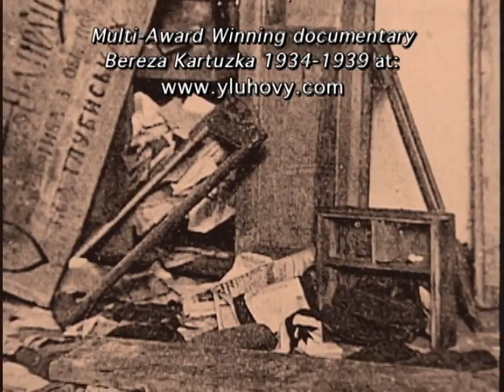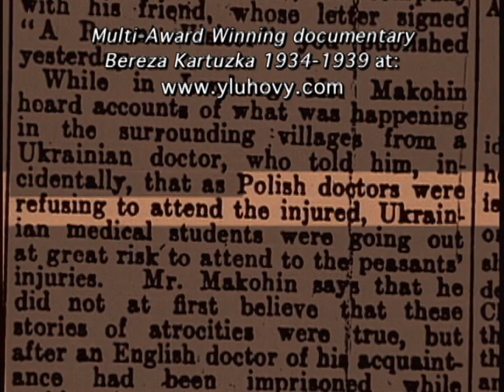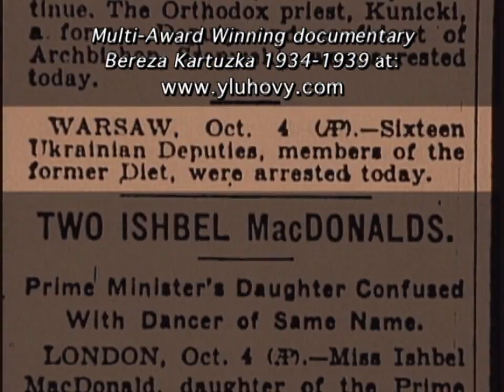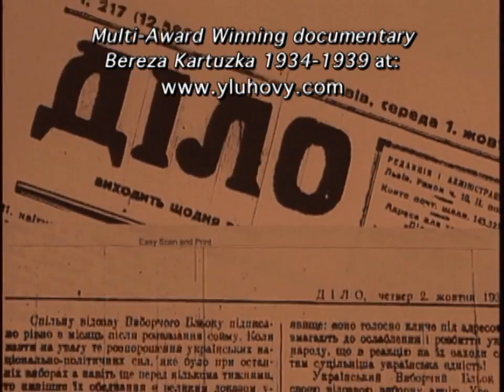Bereza Kartuzka 1934-1939 Promo 3 English version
Ukrainian-Polish relations in the 1920's and 30's in Western Ukraine
Multi-Award winning documentary.  Get to know Ukrainian history.